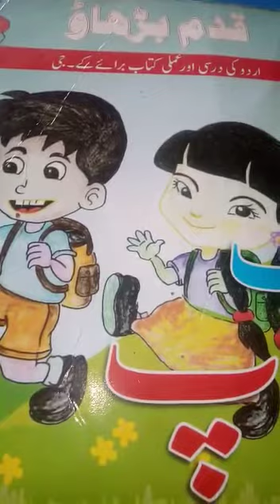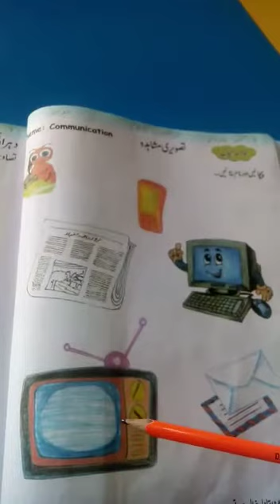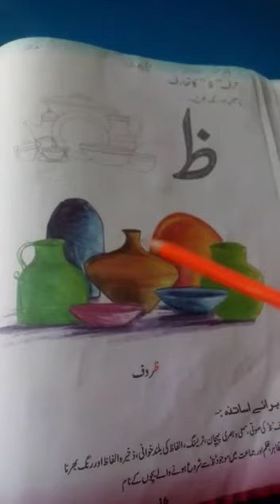Class :K. G Urdu Lesson : 112, 13,14 Topic:حر ف ظ(reading)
Class :K. G
Urdu
Lesson : 112, 13,14
Topic:حر ف ظ(reading)

H. W:Practice Bk Pg #18, 19,20